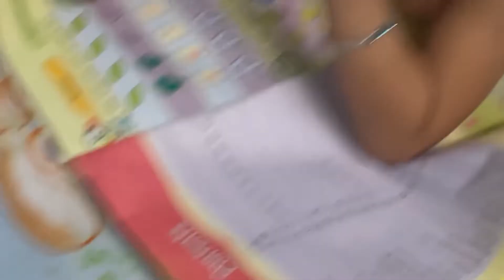आज बच्चों की ज़ोरदार लड़ाई हुई🧿👊🏻🙅🙅🙅🙅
Aaj dosto bahut time baad ladai dekhne ko mili 💁 ahaa mja aa gya 😉☺️